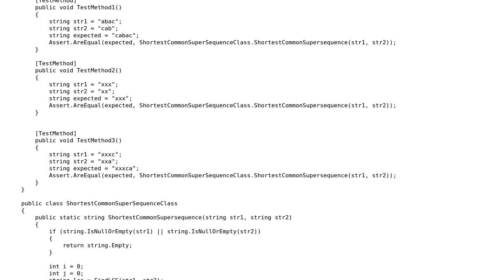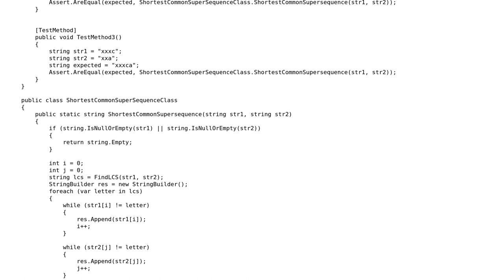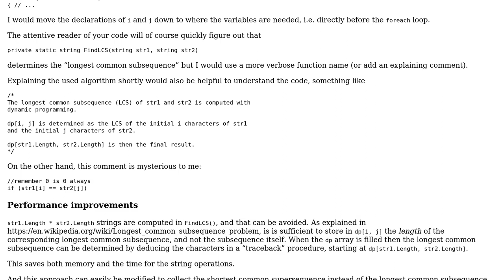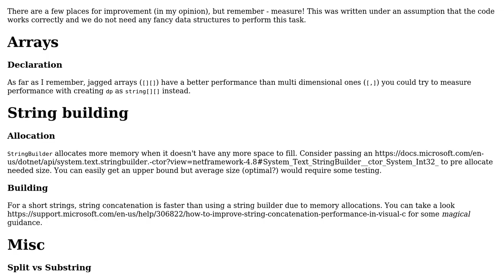Code Review: LeetCode: Shortest Common Supersequence C# (2 Solutions!!)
Code Review: LeetCode: Shortest Common Supersequence C#

With thanks & praise to God, and with thanks to the many people who have made this project possible! | Content (except music & images) licensed under CC BY-SA | Music | Images & others | With thanks to user Martin R user MaLiN2223 user Gilad and the Stack Exchange Network Trademarks are property of their respective owners. You are responsible for your own actions.